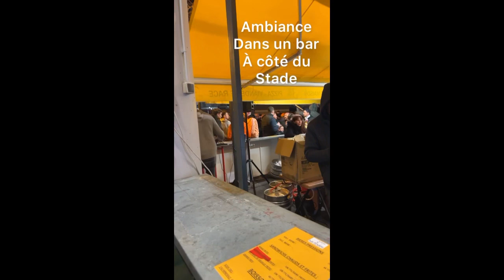Vlog France : Pays Bas Vendredi 24 Mars 2023